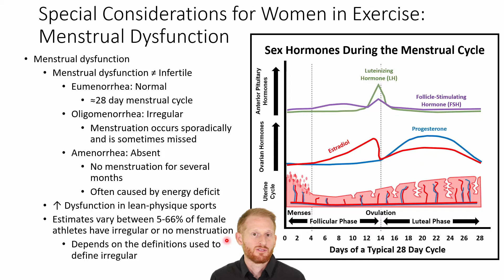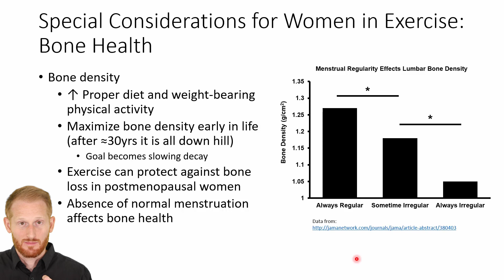Menstrual Dysfunction and Bone Density in Female Athletes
This video shows Dr. Evan Matthews discussing the potential for exercise to impact normal menstruation, and how menstruation regularity is a marker of bone mineral density (i.e., bone health). This video is part of a series of videos that will cover the sex differences and special considerations for women as it relates to exercise physiology, health, and fitness. The playlist to that series is listed below.

Videos in the Sex Differences and Special Considerations for Women in Exercise Physiology playlist to check out: